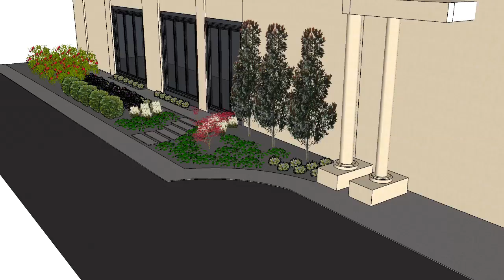City View Front